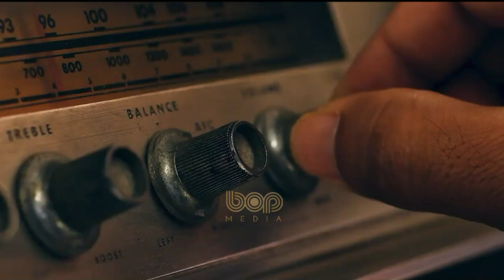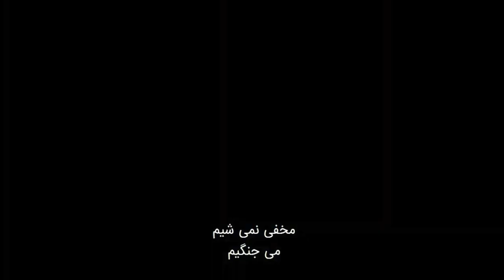سریال خارجی رمزآلود هیجان انگیز سرگذشت ندیمه دوبله فارسی ۲۰۲۱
وقتی آلودگی های زیست محیطی منجر به کاهش چشمگیر باروری می شود، ندیمه هایی جهت فرزندآوری فرمانده هان به اختیار درمی آیند. این مجموعه مسیر زندگی یکی از ندیمه‌ ها به نام جون آزبورن را دنبال می‌کند که برای فرمانده فِرِد واترفورد خدمت می‌ کند.
این فیلم مسیر زندگی یکی از ندیمه‌ها به نام جون آزبورن را دنبال می‌کند که با نام آف‌فرد صدا زده می‌شود. او برای فرمانده فِرِد واترفورد خدمت می‌کند.

Set in a dystopian future, a woman is forced to live as a concubine under a fundamentalist theocratic dictatorship.